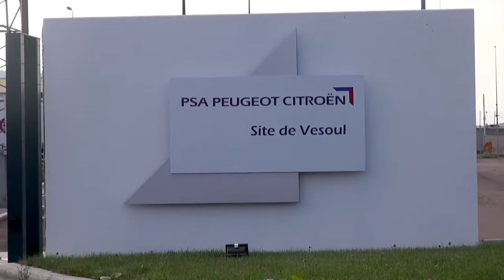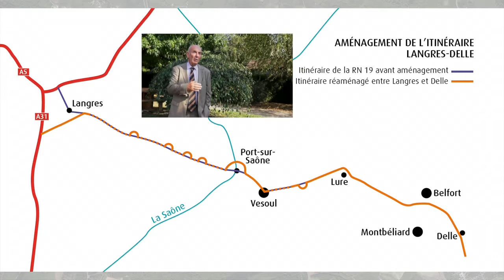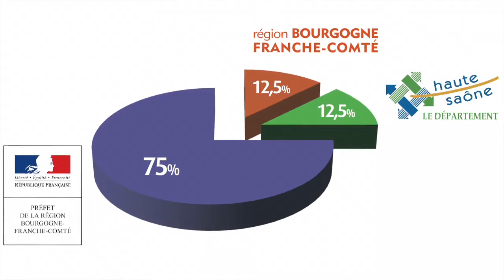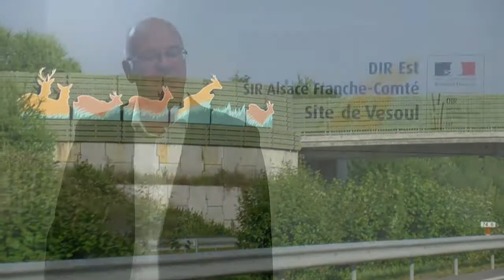Déviation de Port-sur-Saône, c'est parti !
Support audiovisuel sur l'aménagement de la déviation de Port-sur-Saône - RN 19 - Octobre 2016